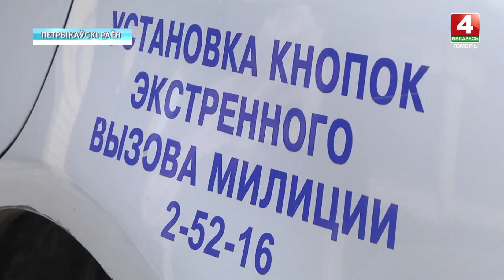Департамент охраны поблагодарил жителя Петрикова за помощь в предотвращении преступления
Необычный способ вызова правоохранительных органов и быстрая реакция наряда милиции группы задержания. Житель Петрикова и сотрудники Петриковского отделения Департамента охраны совместными усилиями оперативно предотвратили возможное преступление. По этому поводу руководство Гомельского областного управления Департамента охраны МВД отправилось в полесский районный центр с приятной миссией. Подробности в нашем репортаже.